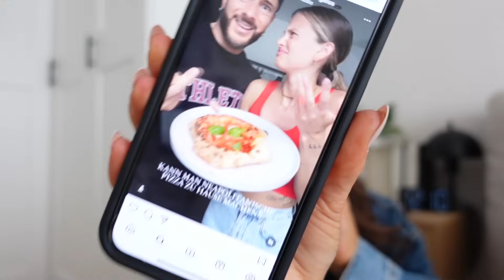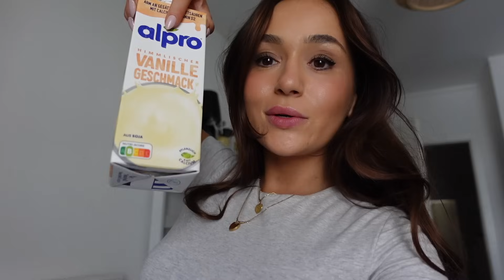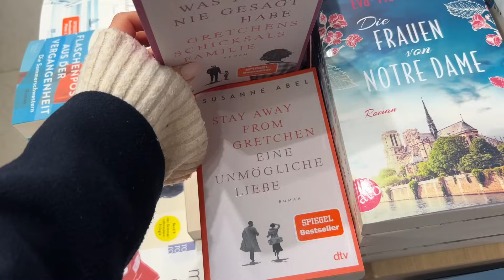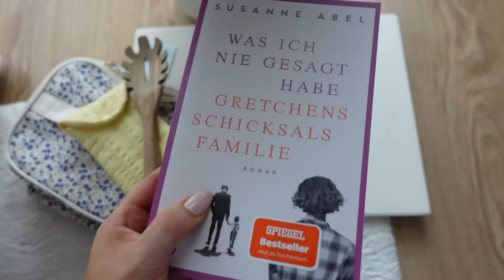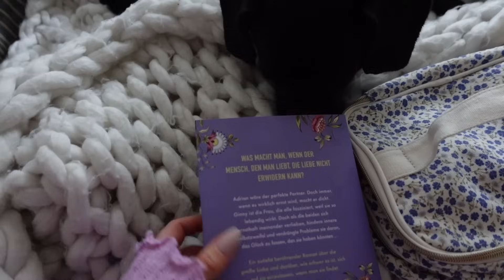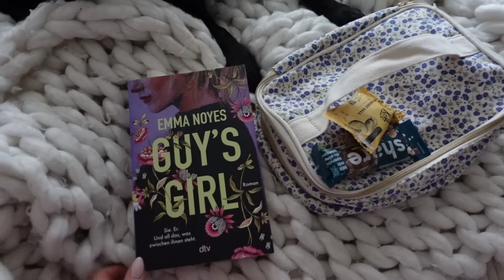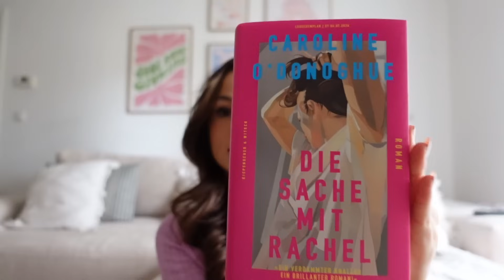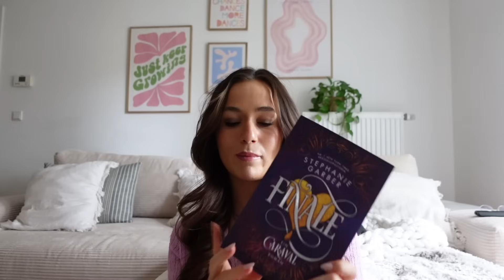Healthy habits, Geschenke Shopping, Realtalk & Bookhaul ⭐️📖🧸 || samiraxrieger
•Social Media•

Q&A
Ich bin Samira, 26 Jahre alt und habe mein Studium vor mittlerweile 2 Jahren beendet. Mit meinem Freund Jonas und meinem Hund Happy wohne ich zusammen in Nürnberg und nehme euch in unserem Alltag mit :)